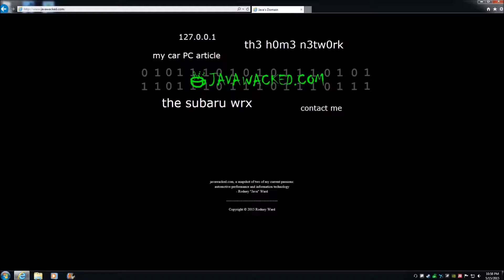Let's Play - 7 Days to Die Alpha 16 - Ep. 7